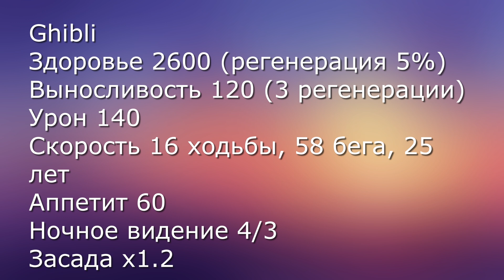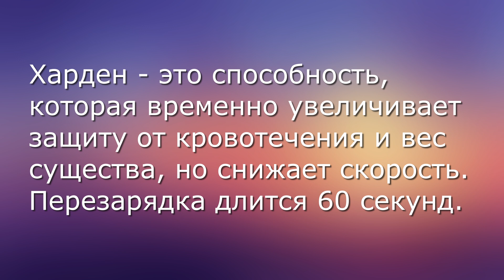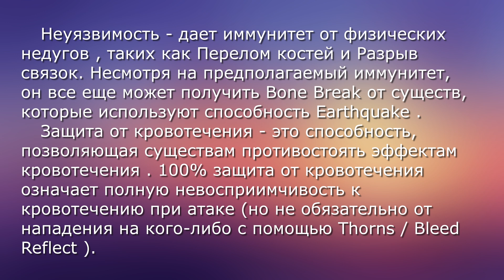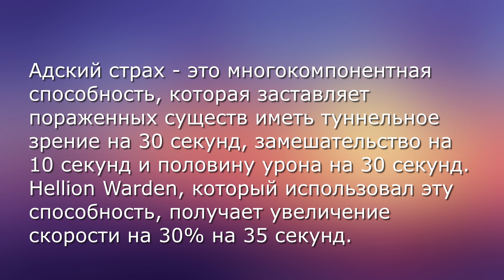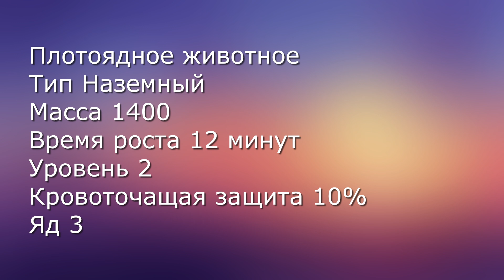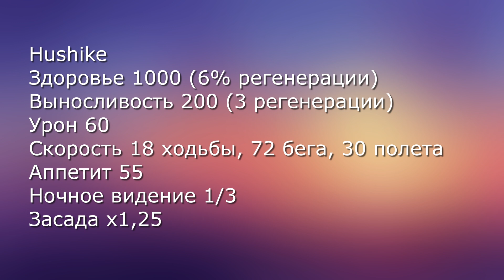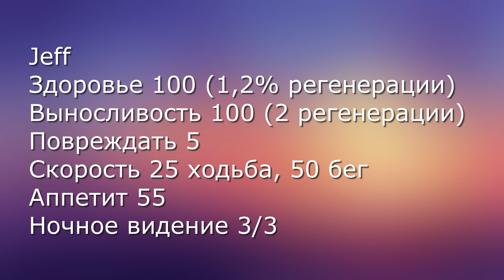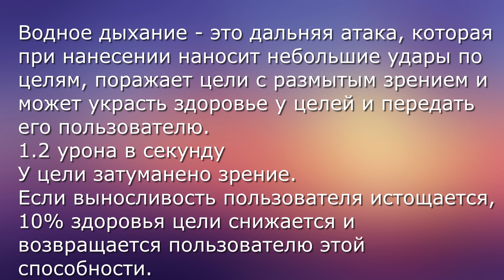Существа сонариа на буквы G, H, I, J / шоу Джеффито / обзор | creatures of sonaria | Мультикплеер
в этом видео обзор существ на букву Г, Й, Х, И  (G, H, I, J ) в существа сонариа. Какие есть существа в сонарии и какие у них способности. Обзор Гибли и способности Гибли. Обзор Глоракус и способности Глоракуса. Обзор Грамосс и способности Грамосса. Обзор Гриудос и способности Гирудуса. Обзор Хэллион Надзиратель и способности Хэллион Вардена.  Обзор Хемокай и способности Хемокая. Обзор Икоран и способности Икорана. Обзор Джеффа и способности Джеффа. Обзор Йота и способности Йотунхелля. Репортаж с Джеффом в существа сонариа. Полноценный выпуск шоу с темой "все существа в сонариа creatures of sonaria". Постойте, что? у этого самовлюбленного парня появилось свое шоу? Представляем вам программу "Мир существ Сонариа с Джеффито". супер модель по-сонарски теперь ведет свое шоу. он расскажет про существ сонариа. покажет мир сонарии изнутри.. понравилось видео? поддержи нас: поставь лайк, подпишись и поделись со своими друзьями ссылкой на видео 😻

таймкод:
00:00 приветствие и существа на G
06:53 существа на H
11:41 существа на I, J